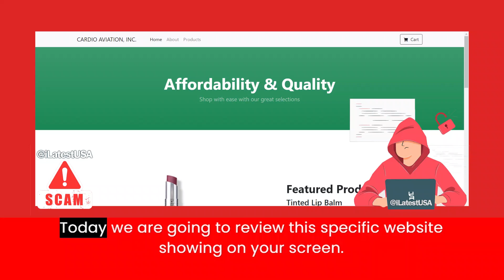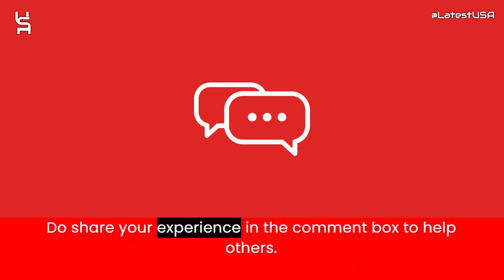Thecardioarmor Reviews | Scam Alert! THECARDIOARMOR.COM Review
Thecardioarmor Reviews |  Thecardioarmor.com Reviews | Scam Alert! THECARDIOARMOR.COM | THECARDIOARMOR.COM Review

Thecardioarmor.com reviews,
Thecardioarmor.com is fraud?,
Thecardioarmor.com scam or legit?
Thecardioarmor.com,
THECARDIOARMOR.COM,
THECARDIOARMOR.COM review,
THECARDIOARMOR.COM scam,
THECARDIOARMOR.COM Fake Website,
THECARDIOARMOR.COM Fraud,
Is THECARDIOARMOR.COM Scam?,
THECARDIOARMOR.COM Review Scam found video proof,
THECARDIOARMOR.COM REVIEWS,
THECARDIOARMOR.COM WEBSITE REVIEW,
THECARDIOARMOR.COM WEBSITE REVIEWS,
IS THECARDIOARMOR.COM LEGIT,
latestusa,
Scam Websites